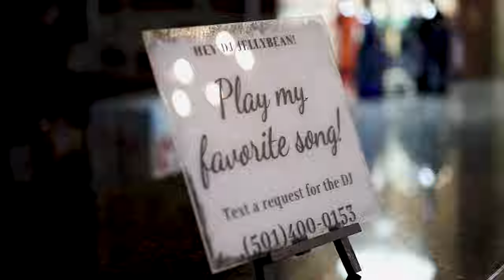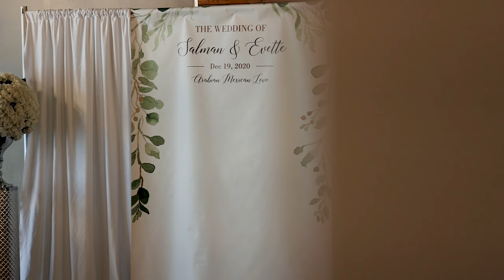Salman & Evette (12.19.2020)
The Loft 1023
Arkansas State Capitol